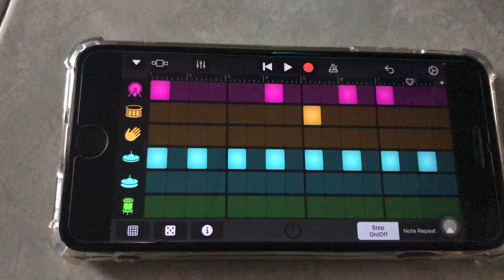garage band test dangdut